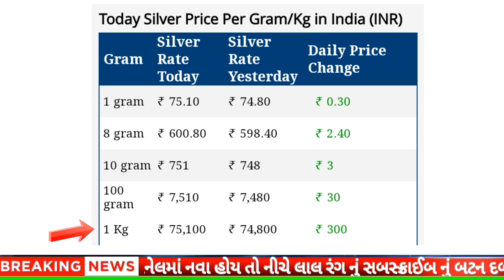ચાંદીના ભાવમાં હાહાકાર 😱| Today Silver and Gold rate | 17/08/2023 | daily news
આજના સવારના સમાચાર | Today Silver and Gold rate|2/07/2023| daily news
આજના સવારના સમાચાર | Today Silver and Gold rate|20/07/2023| daily news
daily news | today gold silver rate |20/07/2023 |sonana bhav
silver rate
sonana bhav

સોનાના ભાવ
ચાંદીના ભાવ

ચાંદીના ભાવ
ચાંદીનાભાવ  આજના
આજનાચાંદીના ભાવ
ચાંદીનાદરરોજનાભાવ
silver rate ttoday
silver rate
Sonana ભાવ
Chandina bhav
Sonani buti
Sonano har
new design
Jewellery
bhav
બજાર ભાવ
આજના ભાવ

gold price

1 gram gold jewelry with price in ahmedabad,

sonyacha bhav,
sonyache bhav,